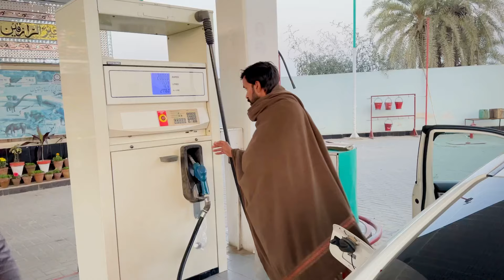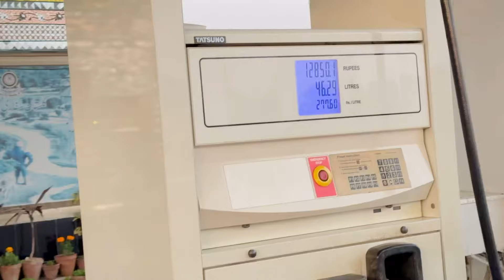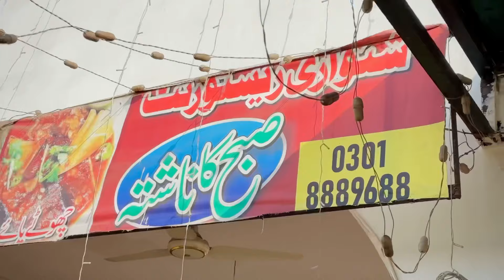Viewers K Liye Special Offer 😱😱/ Crazyjutt